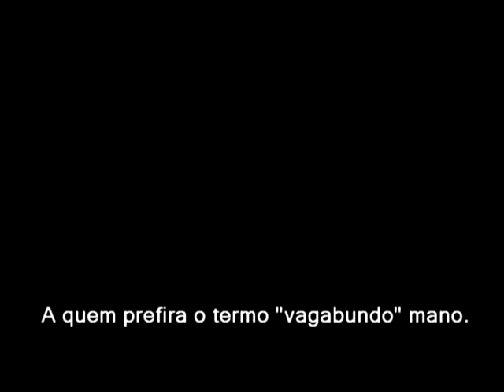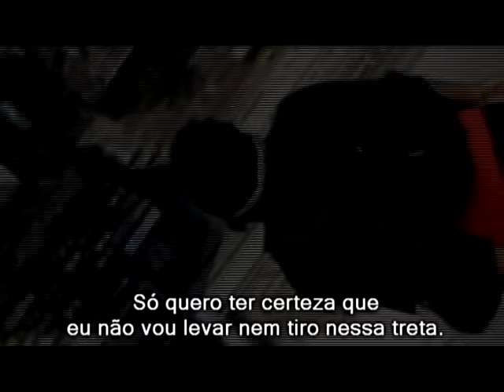TRAILER BUGADO - CAPITÃO AMERICA GUERRA CIVIL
UMA PARODIA DE BAIXO ORÇAMENTO

DENTRO DO UCC (UNIVERSO COMPARTILHADO CÔMICO)

CAPITÃO VS STARK

UNITE WE STAND
DIVIDE WE FALL